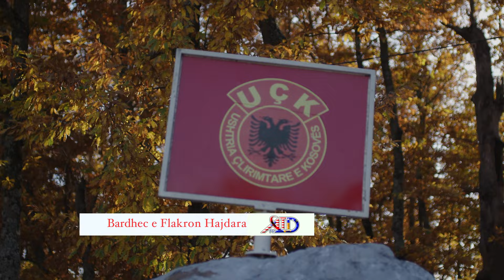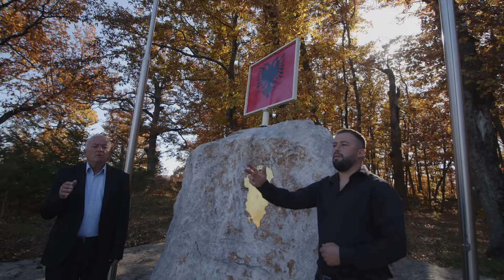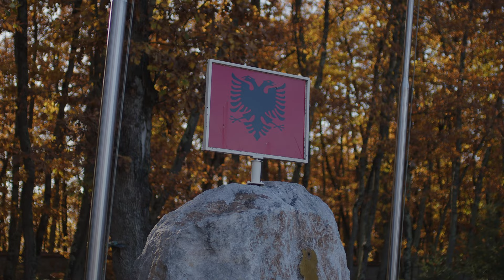Bardhec e Flakron Hajdaraj - Këngë për Nezir Neziraj , Luftetarin e dëvotshëm të UÇK -ës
Muz&Ork:
Kujtim Shala Kreshnik Aliçkaj
Teksti:
Isa Breqani & Bardhec Hajdaraj

Kamera: Leonit Tetaj
Droni:     Leonit Tetaj
Montazha:
Xhelal Tetaj
Realizimi:
 AMERICAN TV OF DARDANIA